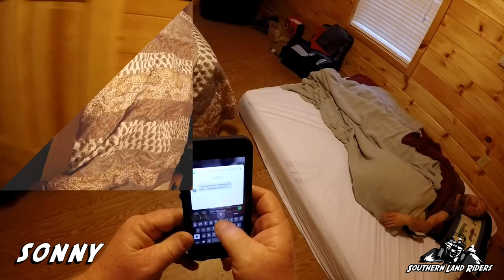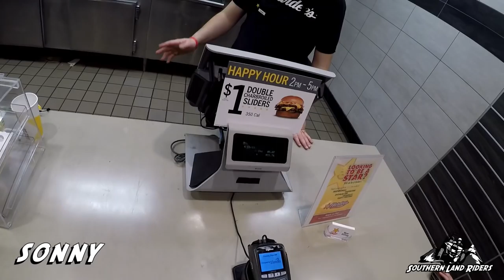Windrock 2/2018 Day 2 Part 1 (Batteries and Biscuits)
We didn't get back to the cabin from the pit of misery (trail 7) until around 3:30 AM so it was a little rough getting up on day 2. Sonny and Benjamin went out on a couple of adventures in search of a battery and biscuits.